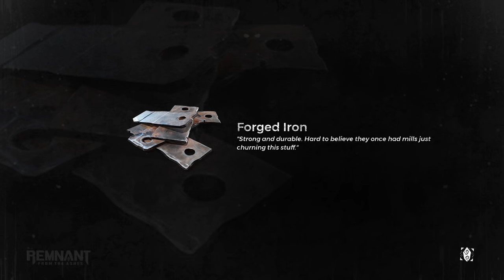#9【TPS】弟者,兄者,おついちの「Remnant: From the Ashes」【2BRO.】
2019/08/20 発売 Steam版「Remnant: From the Ashes 」